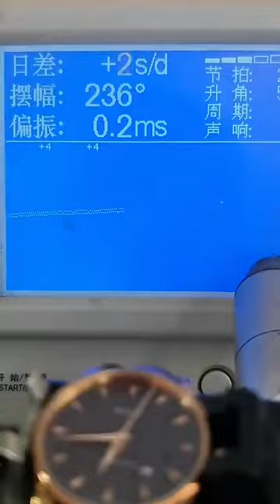Watch Trending Videos In 2023 Luxery Watch Trend Trend Ep 32